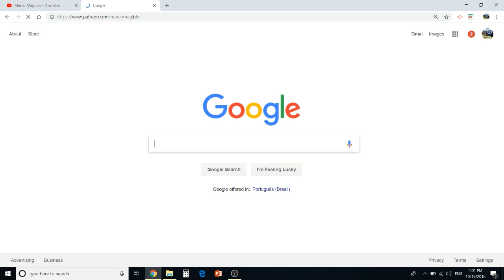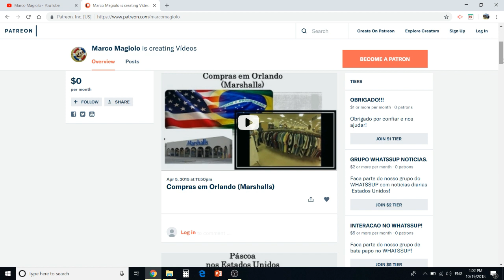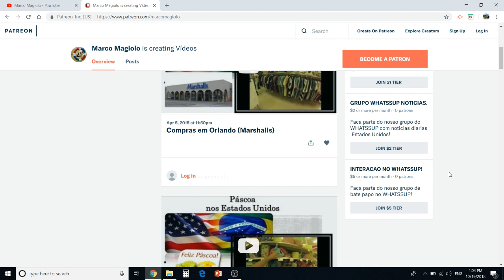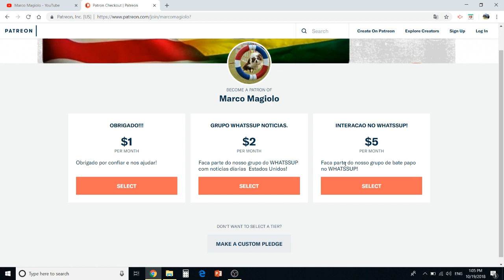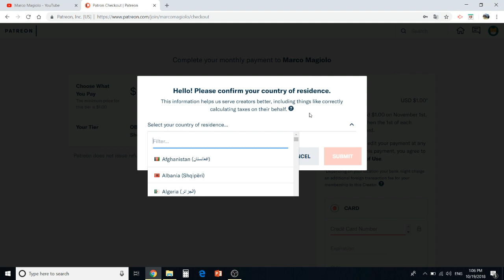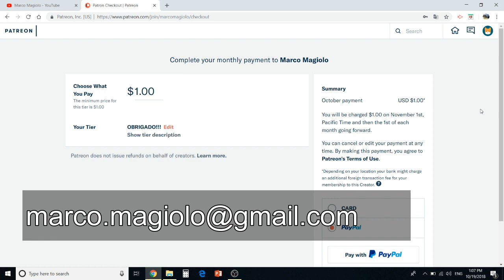Patrões, notícias nos EUA e conversa pela WhatsApp!